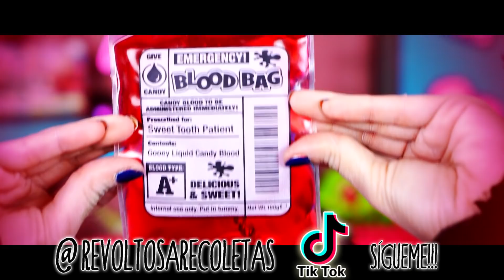Mi mejor AMIGA es un ZOMBIE 🧟‍♀️ Cómo SOBREVIVIR 24 horas a ZOMBIS 😱 Apocalipsis BROMAS Halloween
Risas, bromas y Apocalipsis Zombies con mi BFF Zombie. Sustos divertidos con el Zombie más gracioso de YouTube. Una aventura misteriosa  en busca de una poción mágica muy divertida.

Spooky Ride by Twin Musicom twinmusicom.org